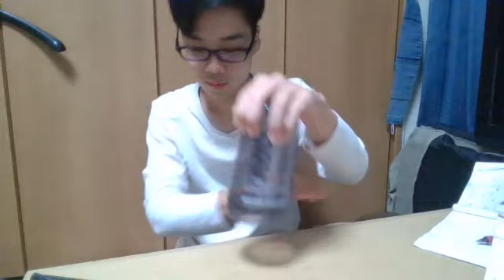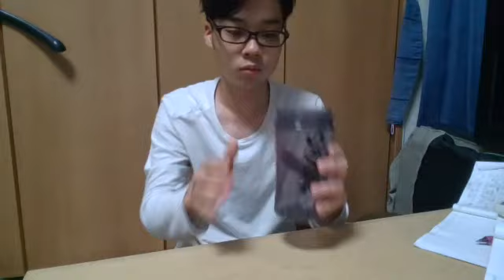【勉強】集中できない人が見る動画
あいさつ

ニナク星へようこそ
ここに訪れて頂きありがとうございます。
私はニナク星人、ここニナク星にすむ住人たちを観察することができます。
ここにある様々な動画を見て頂ければ幸いです！

Hi I'm ninack alien.